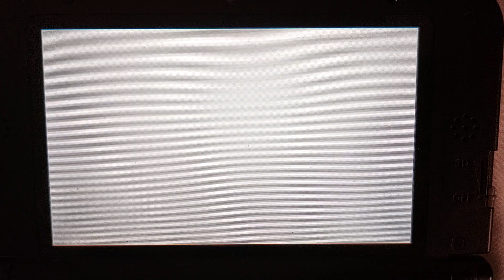the b̶e̶s̶t̶ ̶ worst song ever in tomodachi life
this song is (not) the song to end all other songs i made in the past